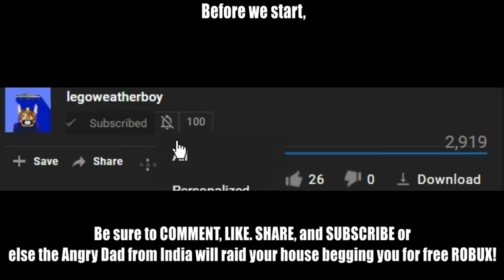asimo3089 destroys Jailbreak!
My Computer Specs:
Dell Inspiron 15 3000 touchscreen display laptop
8.00 GB (7.88 GB usable) of RAM
1366x768 60hz touchscreen monitor. I have higher herz options but if it is above 60 HZ my screen goes black D: 😨